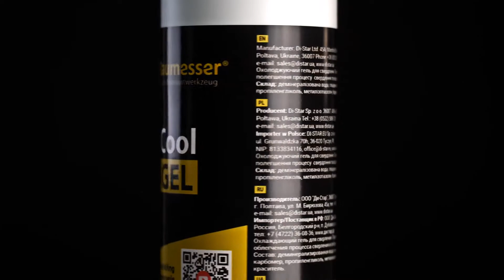Jak uchladit vrták do dlažby? CoolGel!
Jak uchladit vrták do dlažby? Použijte CoolGel!